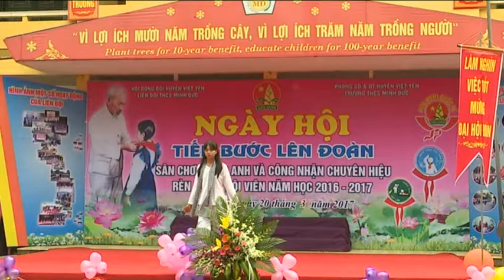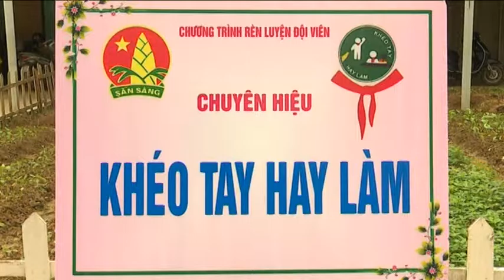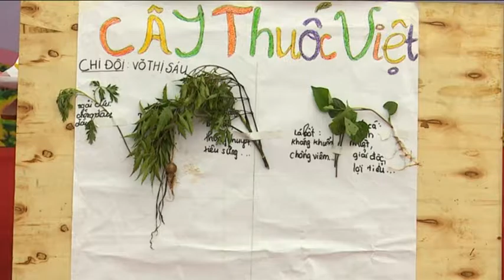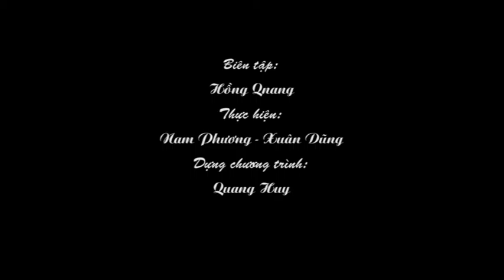Tap chi thieu nhi Ngay 24 3 TL 15' 43''